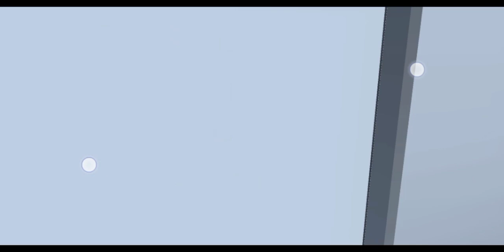Mitsuru Mugita & Karin Hanazono with Sakura School simulator story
What is a Boyfriend but I'm sure that something like Girlfriend

Kind first my data with Mitsuru Mugita and the Karin Hanazono

fist time my data with love team could

hashtag Sakura School simulator like

SAKURA School Simulator - Topic

link for copy